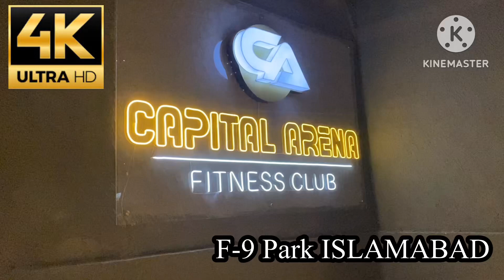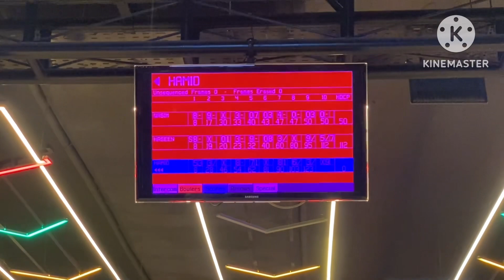Capital Arena Fitness Club Ladies timings#Spa Sauna massagetherapy Swimming Bowling Rs. 1000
This video gives in insight of Facilities by the Club
f9 park